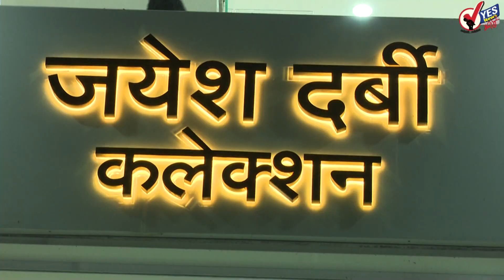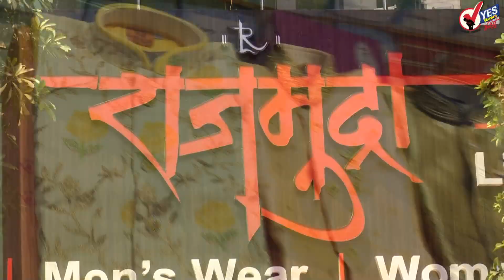दुपारच्या बातम्या । मी नामर्द नाही, ईडी, सीबीआयची भीती दाखवू नका : उद्धव ठाकरे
“मी शांत आहे, संयमी आहे. पण याचा अर्थ मी काही नामर्द नाही. हिंदुत्ववादी म्हटल्यावर एक संस्कृती आहे. तुम्ही कुटुंबियांवर येणार असाल, मुलाबाळांवर येणार असाल तर आमच्या अंगावर येणाऱ्यांना ज्यांना ज्यांना कुटुंब आणि मुलंबाळं आहेत, त्यांना मी सांगू इच्छितो की, तुम्हालाही कुटुंब आणि मुलंबाळं आहेत. तुम्ही धुतले तांदूळ नाहीत. तुमची खिचडी कशी शिजवायची ती आम्ही शिजवू शकतो,” ईडी’ वगैरेचा गैरवापर करून दबाव आणाल तर याद राखा असा इशारा मुख्यमंत्री उद्धव ठाकरे यांनी अप्रत्यक्षरित्या भाजपला दिला.

आमदार रोहित पवार यांच्यासाठी तरुणांची झुंबड
राष्ट्रवादीचे आमदार रोहित पवार यांनी गुरुवार आणि शुक्रवार असे दोन दिवस सोलापूर शहरात दौरा केला विविध कार्यकर्त्यांना भेटणे तसेच पदवीधर आणि शिक्षक मतदार निवडणुकीच्या प्रचार करणे या निमित्ताने आलेल्या पवार यांना पाहण्यासाठी सेल्फी काढण्यासाठी आणि झुंबड उडवली मात्र सोशल डिस्टन्सचा यावेळी फज्जा उडाल्याचे दिसले.

आमदार भारत भालकेंची प्रकृती स्थिर; अफवांवर स्वत: केला खुलासा
पंढरपूरचे राष्ट्रवादी पक्षाचे आमदार भारत भालके यांनी स्वतः प्रकृती स्थिर असल्याचा खुलासा केला आहे. त्यांच्यावर पुण्यातील रुबी रुग्णालयात उपचार सुरु आहेत. त्यांच्या तब्येतीवरून प्रकृती चिंताजनक अशा विविध अफवा पसरल्या गेल्याने त्यांनी स्वत: खुलासा करत अफवांना पूर्णविराम दिला आहे.  गेल्या पंधरा दिवसांपूर्वी भालके यांना कोरोनाची लागण झाली आहे. त्यामुळे त्यांच्यावर उपचार सुरु असून गेल्या तीन दिवसांपासून त्यांची प्रकृती खालावल्याची माहिती समोर आली होती.

कंगनाविरोधातील कारवाई सूडबुद्धीने : मुंबई हायकोर्ट
अभिनेत्री कंगना रणौतविरोधात महापालिकेकडून करण्यात आलेली कारवाई सूडबुद्धीने असल्याचं मुंबई उच्च न्यायालयाने म्हटलं आहे. महापालिकेकडून कंगनाच्या जुहू येथील कार्यालयातील अनधिकृत बांधकामावर कारवाई करण्यात आली होती. याविरोधात कंगनाने उच्च न्यालालयात धाव घेतली होती. याप्रकरणी आज न्यायालयाने निर्णय दिला आहे.

महाबळेश्वर पर्यटकांनी गजबजले; १५ दिवसांत सव्वा लाखांपेक्षा पर्यटक
कोरोना प्रादुर्भाव आणि टाळेबंदीत अडकलेल्या लोकांना पर्यटनास परवानगी मिळताच त्यांनी पुन्हा एकदा पर्यटनस्थळांकडे धाव घेतली आहे. एकटय़ा महाबळेश्वरमध्ये गेल्या पंधरा दिवसांत सव्वा लाखांपेक्षा जास्त पर्यटकांनी भेट देत पर्यटनाचा आनंद लुटला आहे. यंदा दिवाळीपासून महाबळेश्वरमध्ये पर्यटक मोठय़ा संख्येने येऊ लागले आहेत. गेले आठ महिने शांत असलेले हे गिरिस्थळ या पर्यटकांमुळे पुन्हा एकदा गजबजून गेले आहे.